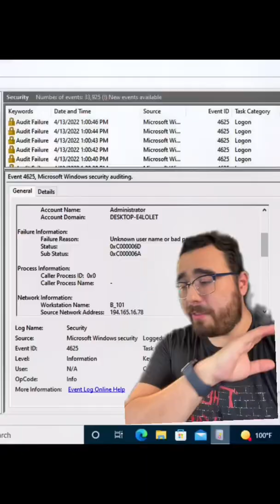I couldn't believe what Hackers did this on my honeypot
lol yes I meant SSH not telnet, my bad